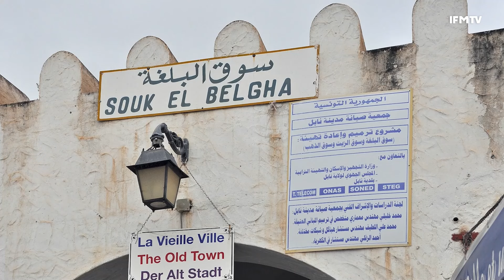بهذه الكلمات اختار وليد زرياط مواساة صديقه طارق بعلوش في وفاة والده